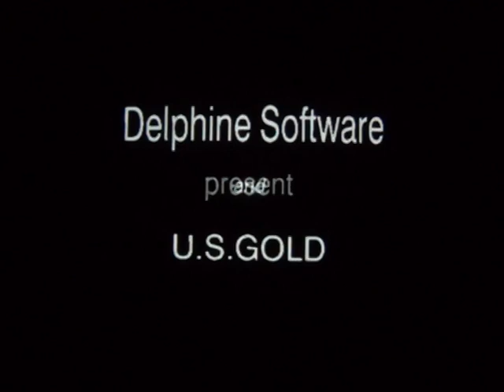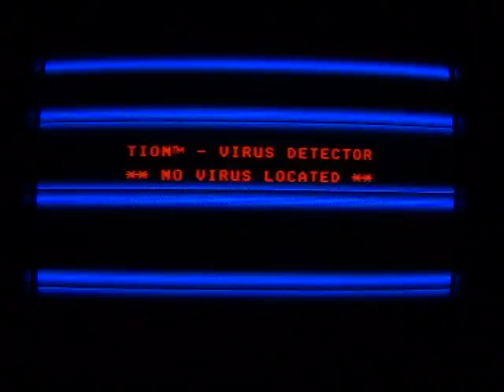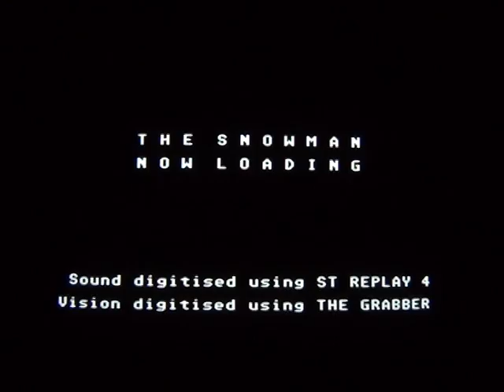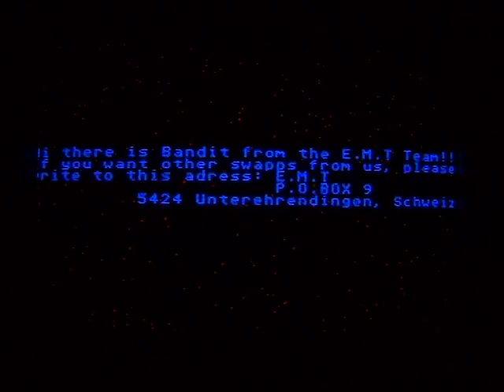Testing "A GNU/Linux Arcade Distribution" - (Emulator frontend: Wahcade) - Part 1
This is part 1 of 8. Tested systems in this part:

- 3DO
- Atari 2600
- Atari 5200
- Atari 7800
- Atari Jaguar
- Atari Lynx
- Atari ST (Demo Compilations)
- Atari ST (Demos)
- Atari ST (Games)

Testing an arcade distribution ("A GNU/Linux Arcade Distribution") with a  TV tube monitor, a Namco arcadestick and a PS1 controller. I found this distribution on the german Arcadezentrum board several mounth ago.

This linux distribution was made for "Arcade Cabinets" with a 15khz arcade monitor but works also with any controller, keyboard or mouse. You can use even a WII-mote as an analog wheel or -stick or as a mouse or you can put the mouse and mouse-buttons on Joystick 1 or 2 if you need this - ScummmVM, Atari ST, Amiga, Nintendo DS etc. Its just one click.

The install-DVD contains only free software. But the distribution is preconfigured for lots of emulators (see list below). There aren't any commercial copyright protected stuff on the distribution. No exceptions.

After installation, the pc boots directly into the WahCade frontend. The controls for all emulator are preconfigured to the mame joystick and push button layout! The only thing you have to adjust are the input devices. Any input device which linux supports will work - Ultimarc IPAC, JPAC, keyboard, joystick, mouse, trackball etc.

All emulators starts with one key ("1") and exits with one key ("end"). There are also commands on "shifted" keys: reset X-server, start/kill wahcade, show/hide virtual keyboard a.s.o.

The Dreamcast, Naomi, Atomiswave and PS2 emulator needs a descent CPU and grafic card. The preinstalled GPL ATI-driver could be replaced by the proprietary ATI driver to speed things up.

Under application you find a music box controlled via joystick 1 and 2 and push buttons.

The picture on a TV tube monitor using a VGA2SCART (RGB) cable looks absolutly authentic and fantastic. You never get a picture like this with a TFT, LCD, scanline generator or mame filter.

Supported systems/emulators (from the docs):

"A GNU/LINUX ARCADE DISTRIBUTION  v0.91b"

- 3DO (3DOPlay v1.8.2, FreeDO v2.1, patched)
- Atari 2600 (Stella v3.7.2)
- Atari 5200 (Atari800 v2.2.1, patched)
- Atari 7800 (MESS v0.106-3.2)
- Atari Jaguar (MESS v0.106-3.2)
- Atari Lynx (Mednafen v0.9.22-WIP, patched)
- Atari ST/TT/Falcon (hatari v1.6.2, patched)
- Bandai Wonderswan (Mednafen v0.9.22-WIP, patched)
- Bandai Ws Color (Mednafen v0.9.22-WIP, patched)
- CBS Coleco Vision (MESS v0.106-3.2)
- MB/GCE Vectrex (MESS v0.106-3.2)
- NEC/H. PC Engine (Mednafen v0.9.22-WIP, patched)
- NEC/H. PC Engine CD (Mednafen v0.9.22-WIP, patched)
- NEC/Hudson PC FX (Mednafen v0.9.22-WIP, patched)
- Nintendo DS (DeSmuME v0.9.8 svnr0, patched)
- Nintendo Gameboy (Mednafen v0.9.22-WIP, patched)
- Nintendo G. Advance (Mednafen v0.9.22-WIP, patched)
- Nintendo G. Color (Mednafen v0.9.22-WIP, patched)
- Nintendo Game Cube (Dolphinn v3.0-291)
- Nintendo Triforce (Dolphin v3.0-698)
- Nintendo Virtual Boy (Mednafen v0.9.22-WIP, patched)
- ScummVM (ScummVM v1.3.1)
- Sega Game Gear (Mednafen v0.9.22-WIP, patched)
- Sega Master System (Mednafen v0.9.22-WIP, patched)
- Sega Model 2 (Model 2 emulator v1.0)
- Sega Model 3 (Supermodel Version 0.3a-WIP)
- Sega Saturn (Yabause v0.9.11)
- SNK Neo Geo Pocket (Mednafen v0.9.22-WIP, patched)
- SNK NG Pocket Color (Mednafen v0.9.22-WIP, patched)
- Sony Playstation (PCSX-Reloaded v1.9.92-3)
- Sony Playstation 2 (PCSX2 v0.9.9.0)
- Windows (Wine v0.97 to 1.3.31 or daily builds)